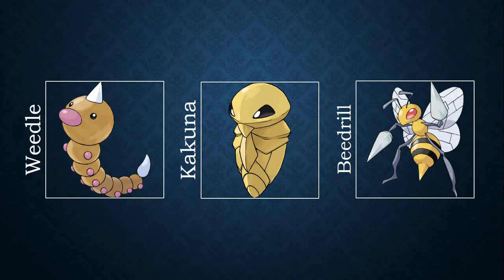The best Pokémon to use in a gym battle against Slowpoke